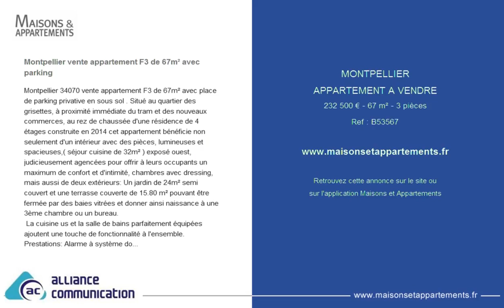MONTPELLIER - APPARTEMENT A VENDRE - 232 500 € - 67 m² - 3 pièces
Référence : B53567

Montpellier vente appartement F3 de 67m² avec parking
Montpellier 34070 vente appartement F3 de 67m² avec place de parking privative en sous sol . Situé au quartier des grisettes, à proximité immédiate du tram et des nouveaux commerces, au rez de chaussée d'une résidence de 4 étages construite en 2014 cet appartement bénéficie non seulement d'un intérieur avec des pièces, lumineuses et spacieuses,( séjour cuisine de 32m² ) exposé ouest, judicieusement agencées pour offrir à leurs occupants un maximum de confort et d'intimité, chambres avec dressing, mais aussi de deux extérieurs: Un jardin de 24m² semi couvert et une terrasse couverte de 15.80 m² pouvant être fermée par des baies vitrées et donner ainsi naissance à une 3ème chambre ou un bureau.
 La cuisine us et la salle de bains parfaitement équipées ajoutent une touche de fonctionnalité à l'ensemble.
Prestations: Alarme à système domotique dernier cri, chauffage de type solaire collectif avec compteurs individuels, accessibilité pmr ( personne à mobilité réduite).Norme BBC Charges de 100&#128;/mois.
La résidence est composée de 2 volumes de 48 appartements, elle arbore une architecture contemporaine graphique, sublimée par de subtils décrochés sur les façades aux teintes claires.De type méditerranéen, le décor végétal et paysagé qui entoure cette résidence, témoigne du soin apporté à la qualité de l'environnement, tout comme les parkings judicieusement dissimulés en sous-sol.
 Le quartier: a 2 minutes a pied de la ligne 2 du tramway, l'a résidence est desservie aussi par 3 lignes de bus, l'emplacement idéal de ce nouveau quartier permet à ses occupants d'accéder très rapidement à l'aéroport international, à l'A9 et à la gare TGV, aux commerces et services de proximité, ainsi qu'aux établissements scolaires, situés entre 700 m et 2 km. Sur place, un réseau de pistes cyclables permet un grand nombre de déplacements.la N113 et la bretelle d'autoroute à proximité, lui confère un atout supplémentaire.
Opportunité à saisir a visiter sans tarder.
 - Bien soumis au DPE : Oui
 - Bien en coproprieté : Oui
 - Numéro de lot : 3
 - Nombre de lots : 48
 - La quote-part annuelle des charges payées par le vendeur (&#128;) : 1200
 - Soumis au statut de copropriété : Oui
 - Copropriété fait l'objet d'un plan de sauvegarde : Non
 - Syndicat est soumis à une procédure d'alerte ou de redressement : Non
 - Prix de vente (TTC) : 232500 &#128;*
 - *Honoraires Charge Vendeur
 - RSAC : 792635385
 - Numéro de carte professionnelle : CPI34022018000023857
 - Détention de fonds : Non
 - Annonce rédigée et publiée par un agent commercial